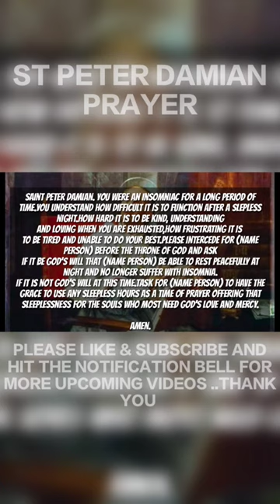prayer to St Peter Damian